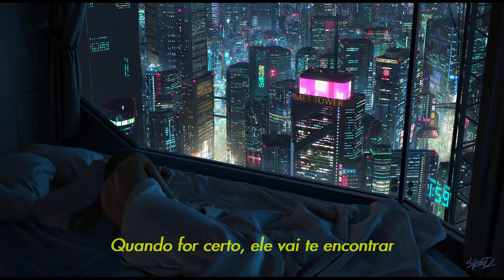The Midnight - Lost & Found (Legendado)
Quando você encontrar o seu amor, você encontrará a sua canção.

[LYRICS]

When you find your love, you'll find your song
Even though you've been digging through the break of dawn
You've been pushing and the push is gone
You think it makes you strong
Strong

Ohh
Nobody knows when it goes
When it goes

Love takes some time to bloom
When it's right, it'll find you

Like sunlight breaking through
When it's right, it'll come to you

When there's nothing left to mediate
You take your coat and you close the gate
And you grow your hair in branches long
And you lose your days in the LA sun

We have mostly wasted time
Half-asleep and have-to-buy
Waiting for the faintest lie
And waiting for these wounds to heal

No, we're never as lost or as found as we think we are